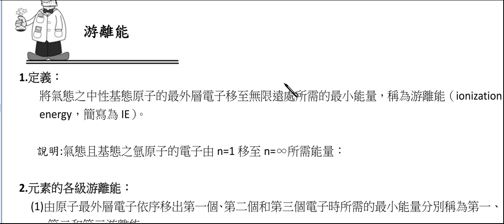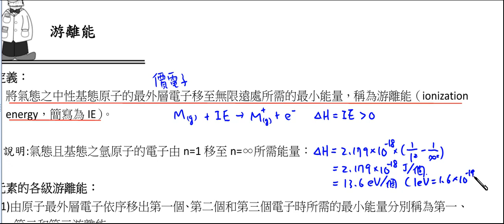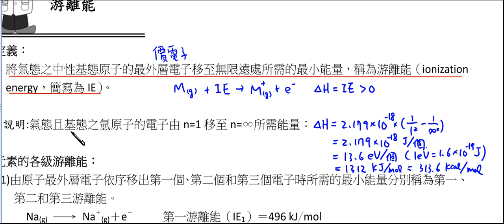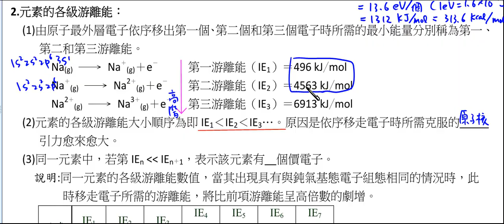高中化學_選修化學(上)_游離能的定義與元素的各級游離能【莫斯利高中自然科教學網】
定義：從氣態原子移出一個束縛最鬆的電子所需的能量，稱為該原子的游離能 ( ionization energy ，常簡稱為 IE)